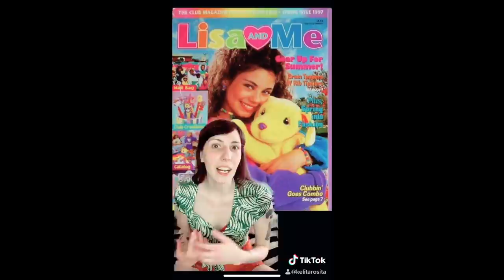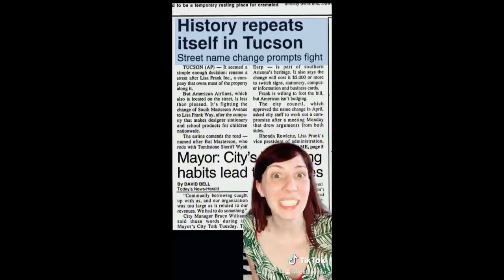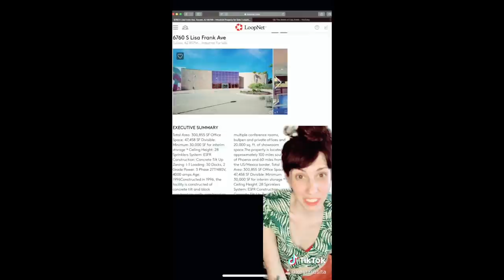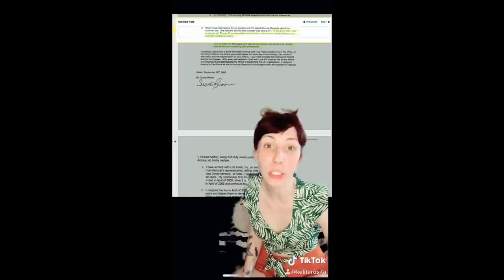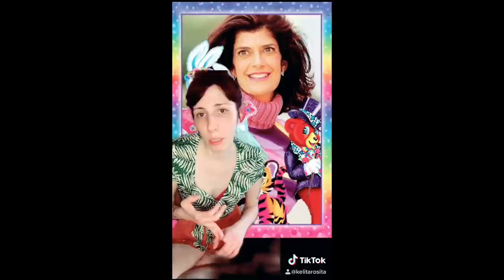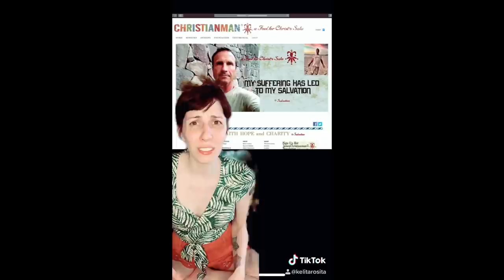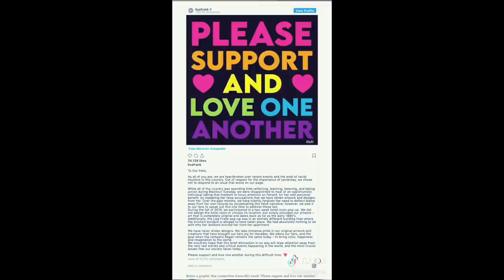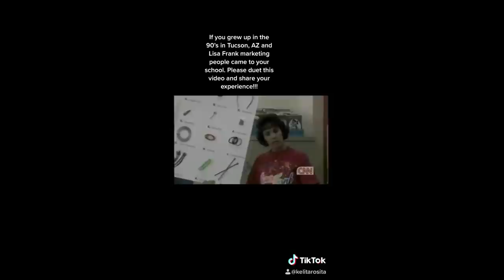Lisa Frank Deep Dive -- TikTok Series (All Parts)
Everything Lisa Frank...well not everything. I couldn't fit everything into the TikTok format, so I'll be doing a, made for YouTube "deeper dive" next. Just give me a week or two :)

(This article was SO informative. Read this if you want to know more!)